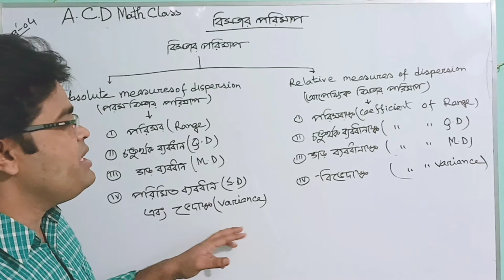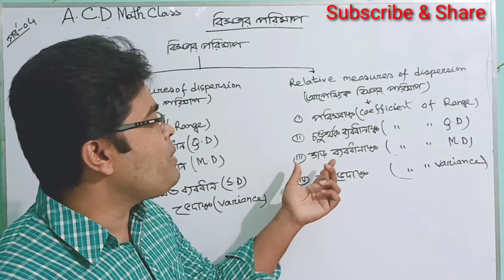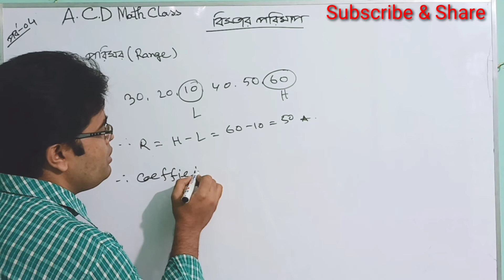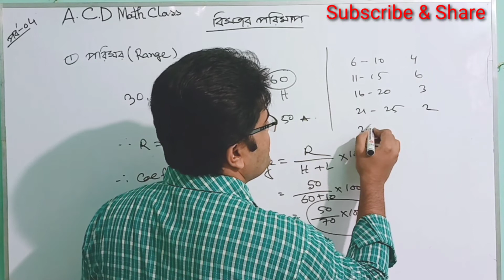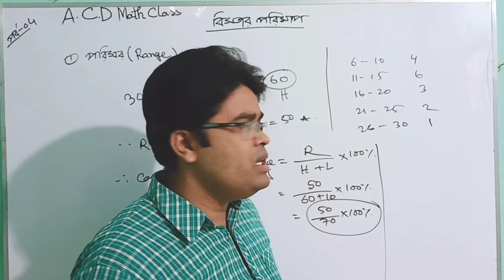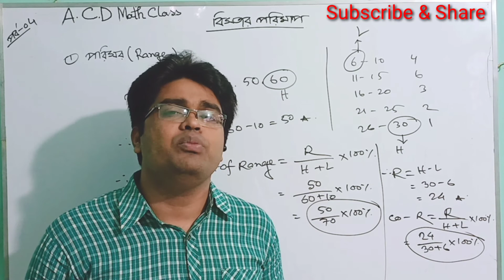04.বিস্তার পরিমাপ ও সম্ভাবনা 10A।।বিস্তার পরিমাপের ধারণা-পরিসর ও পরিসরাঙ্ক নির্ণয়।।A.C.D Math Class